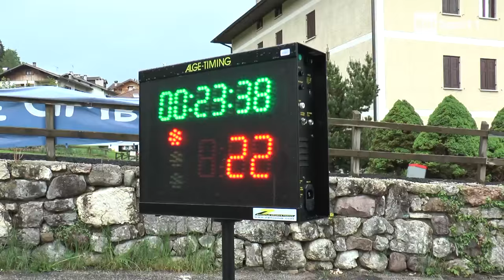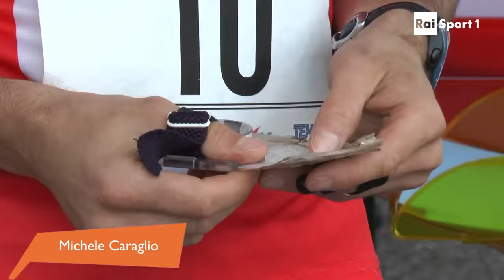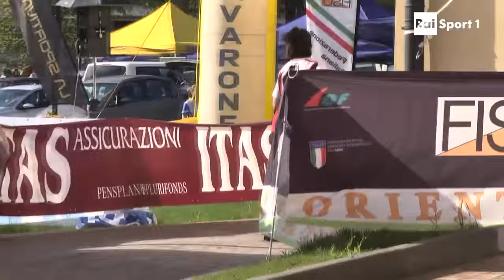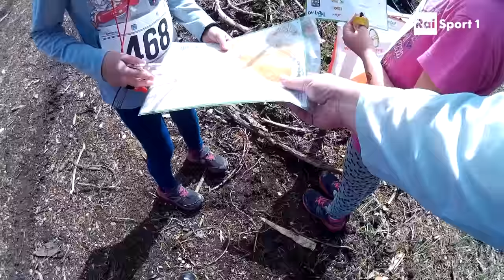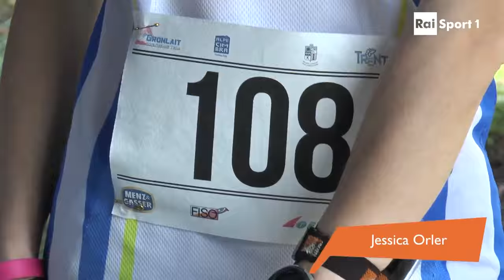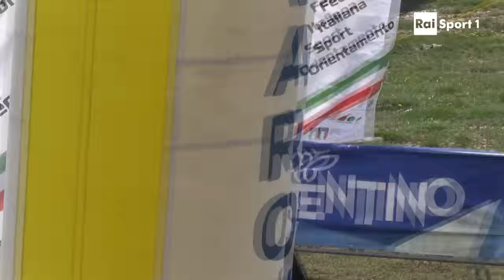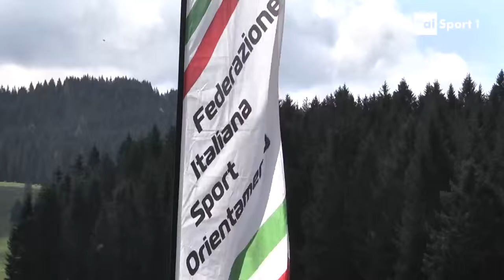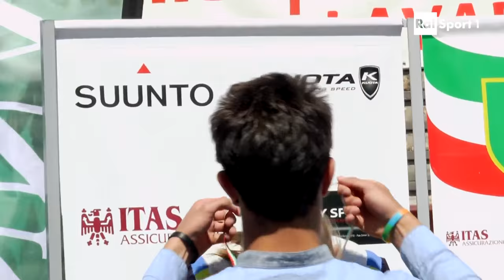Campionati Italiani Sprint e Middle Corsa Orientamento 2015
Lia Patscheider, Giacomo Zagonel, Christine Kirchlechner e Riccardo Scalet vincono i Campionati Italiani Sprint e Middle di Orienteering che si sono svolti in Trentino.
Telecronaca RAI a cura di Nicola Sangiorgio e Pietro Illarietti.
Montaggio Claudio Russo.